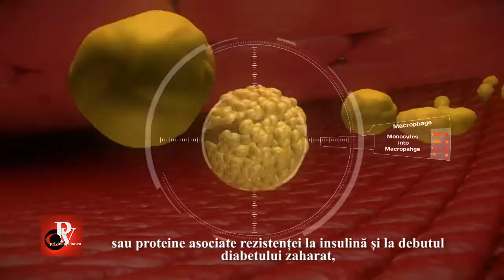FEMEILE CU FUNDUL MARE SUNT MAI SANATOASE SI MAI INTELIGENTE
Chiar dacă contravine  normelor estetice actuale, se pare că femeile cu fundul mare sunt mai sănătoase și mai inteligente. Conform studiului efectuat de cercetători ai Universității Oxford și ai Spitalului Churchill din Regatul Unit, distribuția grăsimii pe diferitele zone ale corpului este extrem de importantă pentru starea de sănătate a respectivei persoane.
Mai exact, persoanele cu tendință de a depune grăsime în zonele aflate sub nivelul taliei, sunt oarecum protejate împotriva bolilor de inimă, a diabetului și a altor afecțiuni asociate obezității, precum și a deceselor premature.
Astfel, asimilând forma corpului cu un măr sau cu o pară, persoanele din prima categorie, cu grăsime depusă în zona abdomenului, manifestă mai multe probleme de sănătate legate de obezitate decât indivizii a căror metabolism depune grăsimea pe șolduri, coapse sau fund.
Grăsimea stocată în zona inferioară este mai stabilă și produce mai puține dereglări în procesle eliberării de citokine sau proteine asociate rezistenței la insulină și a debutului diabetului zaharat, declară Robert Kushner, profesor doctor în boli metabolice la Nortwestern Memorial Hospital din Chicago.
La femei, un fund mare, spun cercetătorii, favorizează nivelul leptinei și al dinopectinei. Dacă primul este un hormon implicat în reglarea greutății corporale, cel de-al doilea are proprietăți anti-inflamatorii, vascular-protectoare și anti-diabetice.
Nivelul de grăsimi Omega 3 aflat  în cantități semnificativ mai mari găsite în spatele unui corp de tip pară s-a dovedit un stimulent serios al bunei funcționări a creierului, a memoriei și a abilităților cognitive.
Cercetătorii au constatat deasemnea că femeile cu șoldurile late, comparativ cu cele cu șolduri înguste și mai puțin curbate, dau naștere la copii mai inteligenți.
Vă așteptăm pe sau pe canalul nostru de youtube cu acelasi nume pentru mai multe informații din zona științelor de graniță.